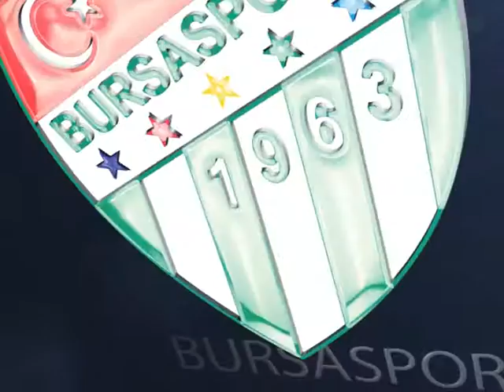FİNAL FENER BURSASPOR tanıtım orhan güney sunar bu akşam